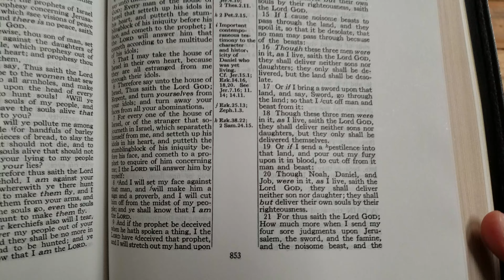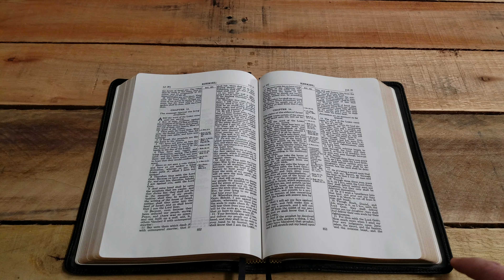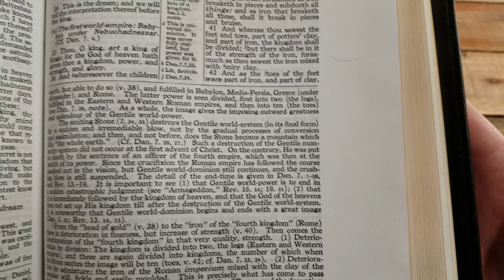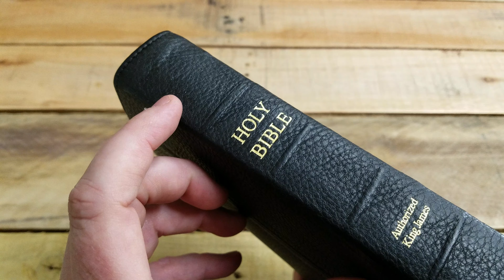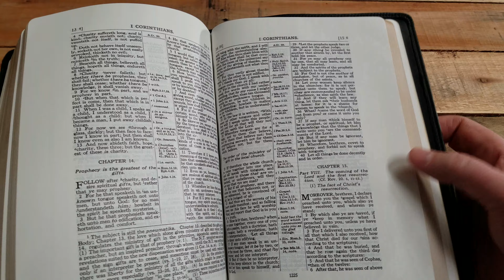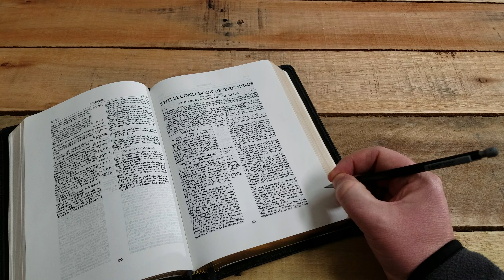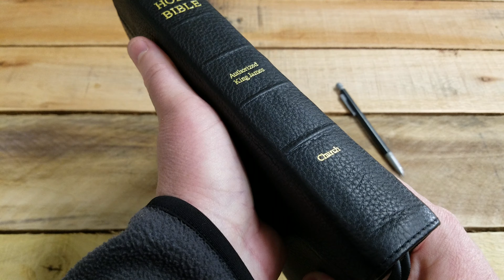Local Church Bible Publishers (LCBP) 300 D3B Designer Series KJV Scofield WM (Discountinued)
This Bible is sadly no longer available.  It is the Local Church Bible Publishers Designer Series Scofield Mid Size Wide Margin black letter.  I hope you enjoy the review.  God bless you and have a great day!